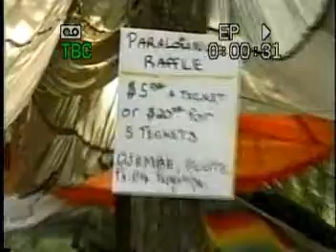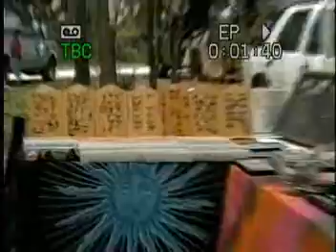2006 flashback at The Paralounge Drum Gathering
This is random footage taken during a Paralounge Drum Gathering in 2006. This is EPIC footage of so many people that are still keeping the beat!